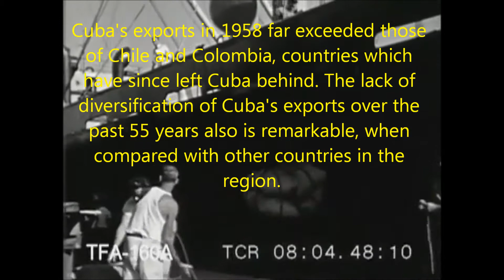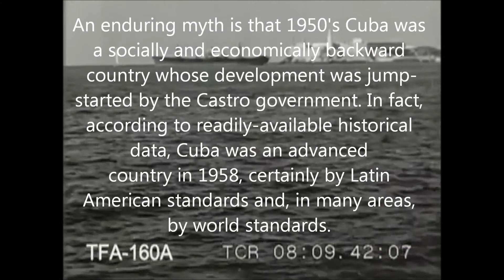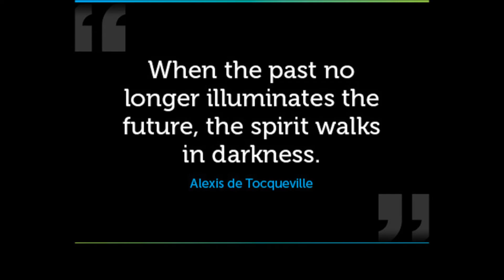Cuba Before The Marxist Genocide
An enduring myth is that 1950's Cuba was a socially and economically backward country whose development was jump-started by the Castro government. In fact, Cuba was an advanced country in 1958, certainly by Latin American standards and, in some areas, by world standards. After Castro arrived in Havana, within months, Cuba began to change,  the mass executions, the mock trials, the political prisons, the attacks on the press and the radicalization of the regime. Cuba's rate of development since the 1950's ranks behind every other country in Latin America except Haiti. Castro killed Cuba. He destroyed the economy, forced millions into exile and has committed cultural genocide against the Cuban Creole population.